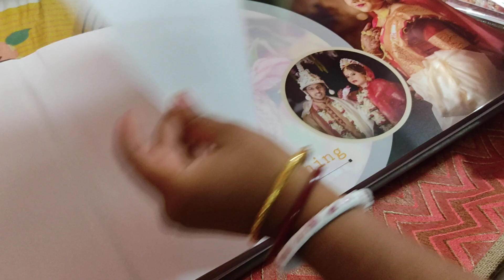our canvera album...teaser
main video coming soon .